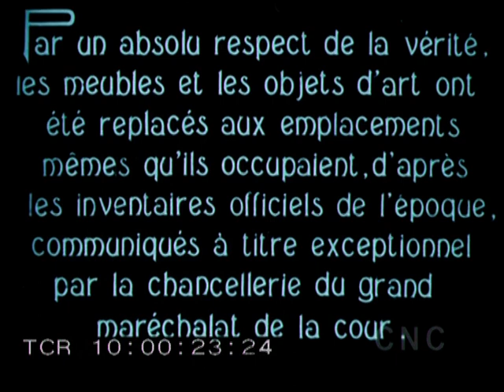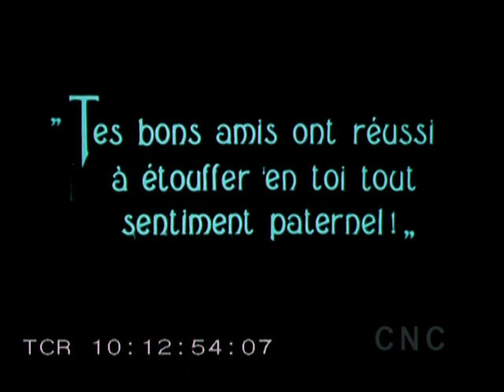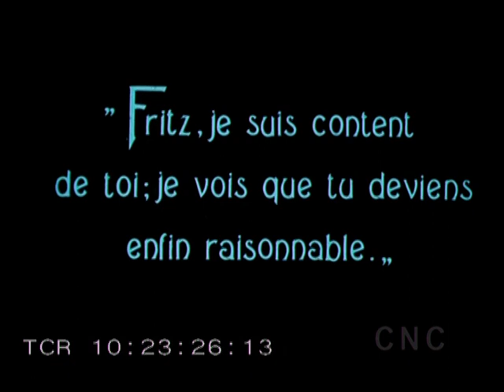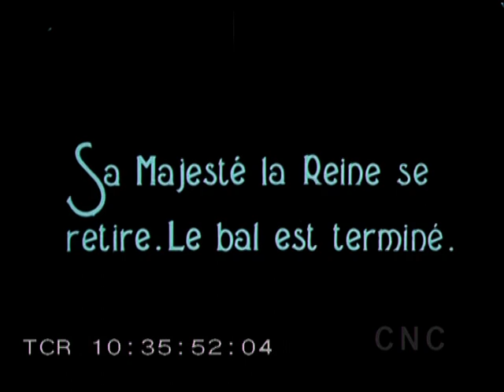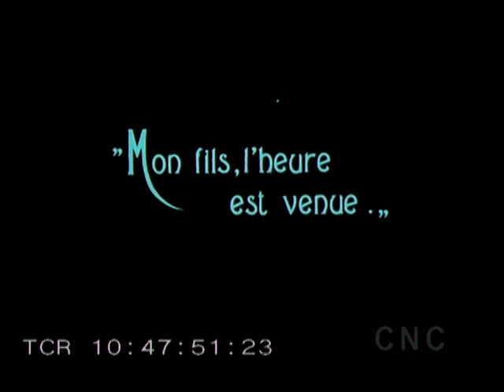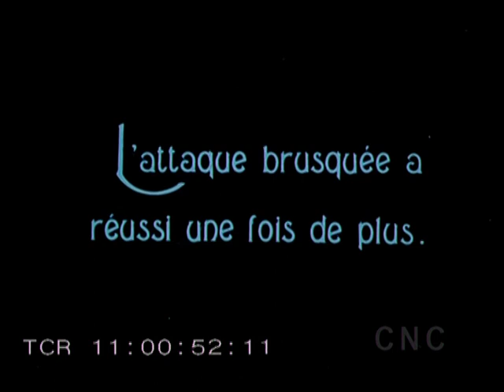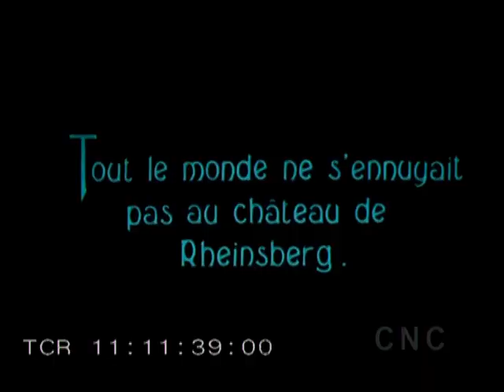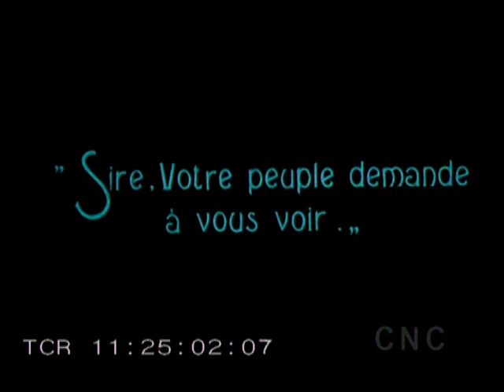Fridericus Rex (1922-1923), Parts 1 & 2. German silent film.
This upload contains episodes 1 & 2 of Fridericus Rex, a four-part film made in Germany, and released during 1922 and 1923.  Fingers crossed that the optional English subtitles work.  Please note the that timecoding was not added by me, and cannot be removed.